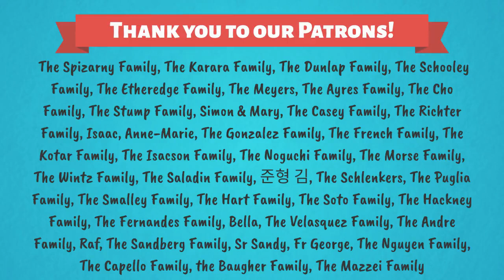L'Idolâtrie ?! 6ème dimanche du Temps Ordinaire — Année C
00:00 Titre
00:11 Première lecture
00:59 Psaume
01:56 Deuxième lecture
02:50 Evangile
04:09 Réflexion